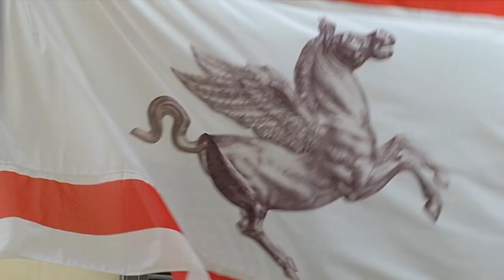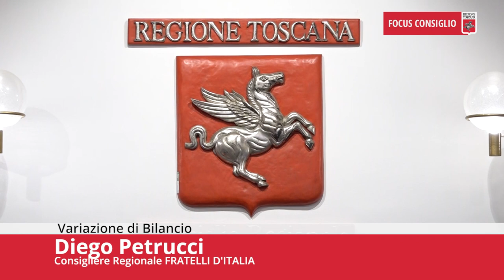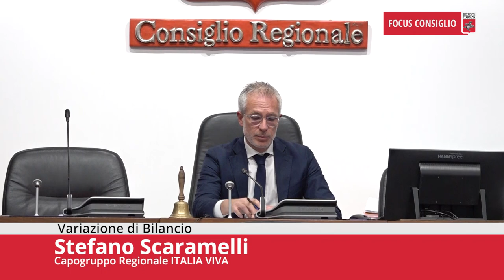Toscana TV FOCUS CONSIGLIO Puntata498 25Nov23